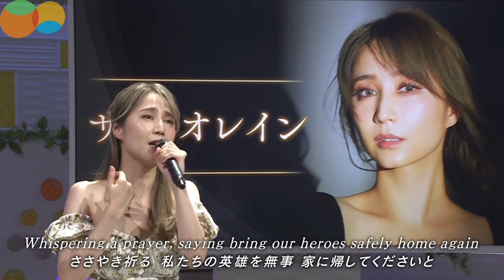サラ・オレイン 【戦場のメリークリスマス】 生歌唱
１０月に広島公演を控える、サラ・オレインさん。
広島ホームテレビ番組に生出演し、
「戦場のメリークリスマス」を生歌唱して頂きました。

01:55 歌唱パート

サラ・オレイン 10th Anniversary ～ One　広島公演
2022年10月15日(土)　開演18:00
広島国際会議場フェニックスホール

2022年月日 広島ホームテレビ「5up！」にて放送